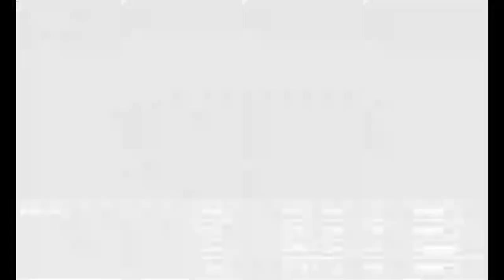Final Fantasy V - 151 Phoenix Tower